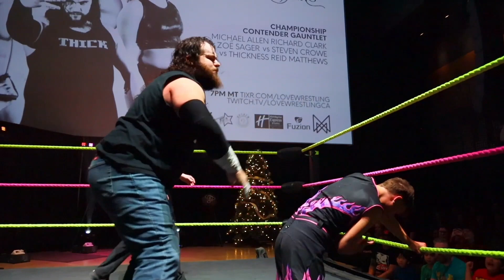Steven Crowe vs Zoë Sager vs Reid Matthews vs Michael Allen Richard Clark | LPW 21 [GAUNTLET MATCH]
LPW 21 saw the second-ever Championship Contenders Gauntlet in company history, with "The Thickness" Reid Matthews, Steven Crowe, "The Intangible" Zoë Sager, and Michael Allen Richard Clark all vying for the opportunity to main event at Rogers Place. For both Matthews and Clark, a win would guarantee them their first chances at the LPW Grand Championship. For Crowe, coming off a recent title win of his own, it represented another opportunity to earn the biggest prize in Love Pro Wrestling. For Sager, a Gauntlet win would not only secure her a shot at her recently-lost title, but to main event at the biggest show in LPW history. Who would emerge victorious at LPW 21?

Tune in as Steven Crowe, Zoë Sager, Michael Allen Richard Clark, and Reid Matthews face off in a #1 Contenders Gauntlet Match!
UPCOMING EVENTS

STARRING

Steven Crowe
"The Thickness" Reid Matthews
Zoë Sager
Michael Allen Richard Clark
BROADCAST 🎙

Big Bad Boris
Dash in the Park

Gavin Fitzpatrick
Dustyn Devos
LOVE WRESTLING